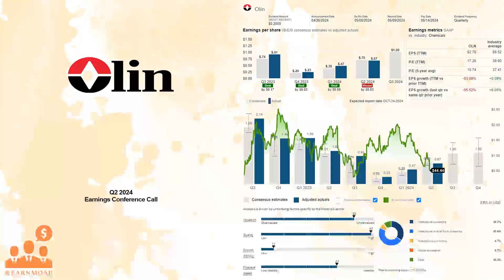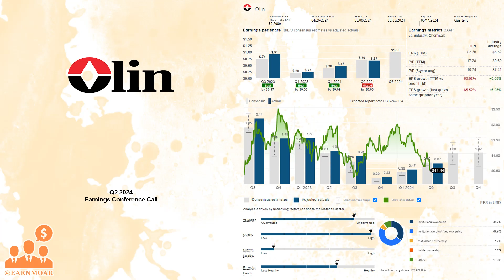$OLN Olin Corp Q2 2024 Earnings Conference Call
07/25/2024 Q&A: 12:06
Olin Corporation manufactures and distributes chemical products in the United States, Europe, Asia Pacific, Latin America, and Canada. It operates through three segments: Chlor Alkali Products and Vinyls; Epoxy; and Winchester. The Chlor Alkali Products and Vinyls segment offers chlorine and caustic soda, ethylene dichloride and vinyl chloride monomers, methyl chloride, methylene chloride, chloroform, carbon tetrachloride, perchloroethylene, hydrochloric acid, hydrogen, bleach products, potassium hydroxide, and chlorinated organics intermediates and solvents. The Epoxy segment provides Allylics, such as allyl chloride, epichlorohydrin, and glycerin; aromatics, including acetone, bisphenol, cumene, and phenol; liquid and solid epoxy resins; and converted epoxy resins and additives. The Winchester segment offers sporting ammunition products, including shotshells, small caliber centerfire, and rimfire ammunition products for hunters and recreational shooters, and law enforcement agencies; small caliber military ammunition products for use in infantry and mounted weapons; and industrial products comprising gauge loads and powder-actuated tool loads for maintenance applications in power and concrete industries, and powder-actuated tools in construction industry. The company markets its products through its sales force, as well as directly to various industrial customers, mass merchants, retailers, wholesalers, gun clubs, other distributors, and the U.S. Government and its prime contractors. Olin Corporation was incorporated in 1892 and is based in Clayton, Missouri.